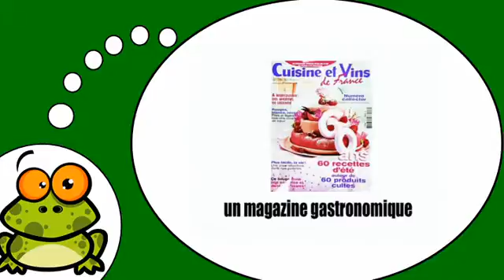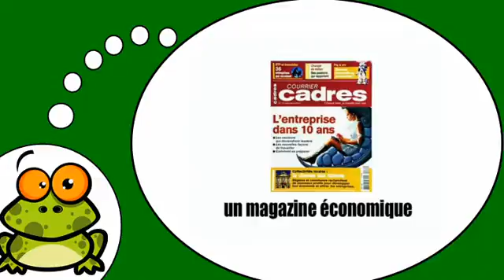Học tiếng Pháp # Les magazines = Vol1